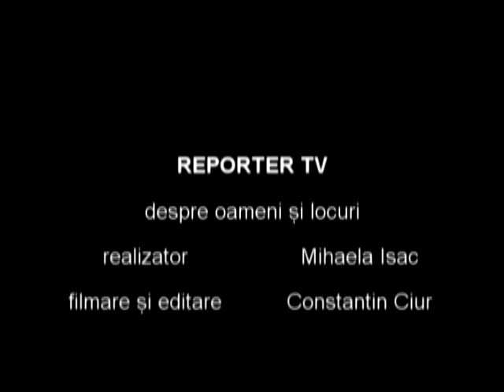REPORTER TV: CUM A FOST SARBĂTORITĂ ZIUA UNIRII